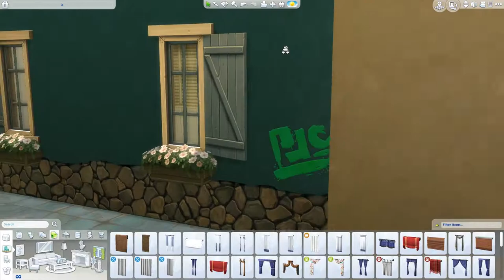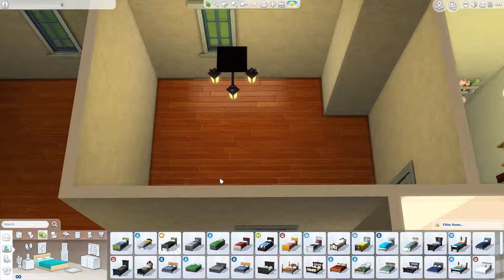Café Kallias Part 3 - The Sims 4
Today is the last part of Café Kallias videos.
It has a flower shop, café, sauna and few apartments furnished. Few empty spaces for you to fill with what you recon you'd like to have there! :)
I hope you will enjoy this build as much as I do, do not forget to let me know down in the comments! ♥

[Upload Schedule]
Tuesday: Not So Berry LP
Wednesday: Speed build
Friday: Not So Berry LP
Saturday: Speed build
Sunday: CAS / Fixer Upper / Speed build